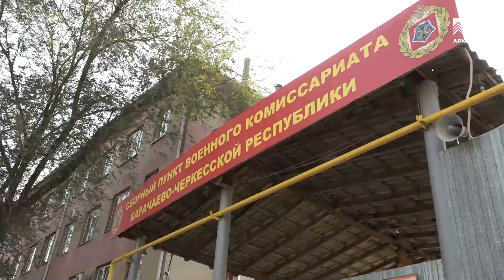500 новобранцев из КЧР пополнят этой осенью ряды российской армии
В России стартовала осенняя призывная компания. С 1 октября по 31 декабря со всех регионов нашей страны на военную службу призовут 128 тысяч новобранцев. Пятьсот из них из Карачаево-Черкесии. Нынешняя призывная кампания имеет важную особенность, по сравнению с предыдущей, и связана она с пандемией. Как служат в армии сейчас, в сложных эпидусловиях, расскажет наш корреспондент